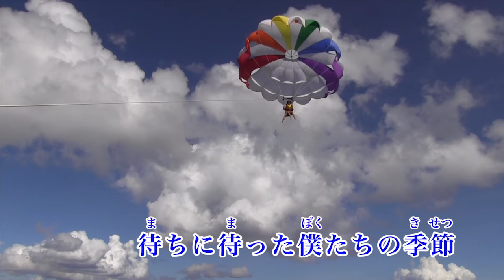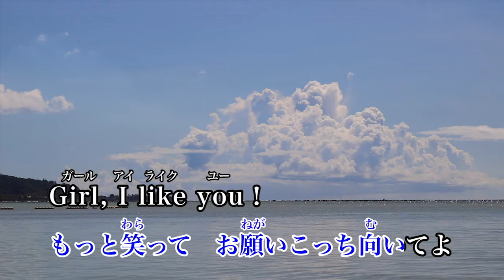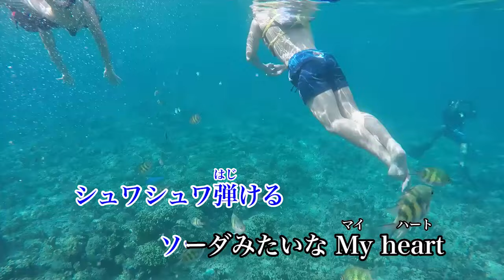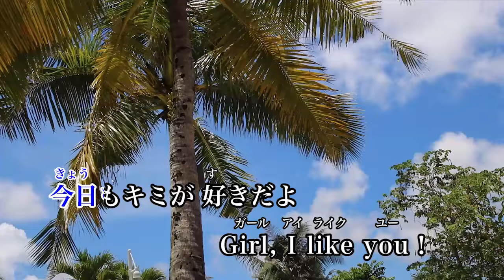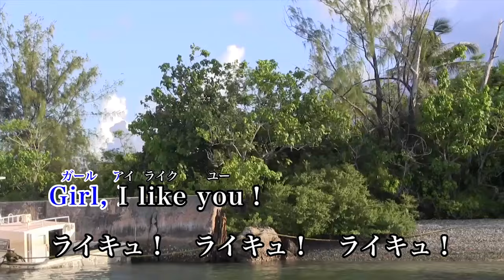【カラオケ】ガラライキュ！／SnowMan（深澤辰哉・ラウール・渡辺翔太）【オフボーカル メロディ有り karaoke】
ガラライキュ！／SnowMan（深澤辰哉・ラウール・渡辺翔太）
作詞・作曲・編曲：Nobuhiro Tahara

Snow Man  2ndアルバム 『Snow Labo. S2』ユニット曲